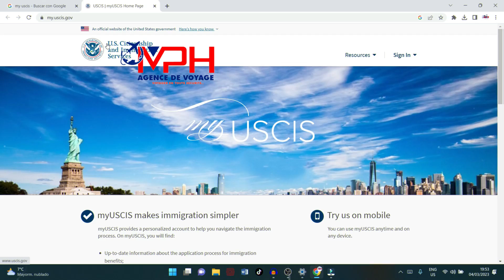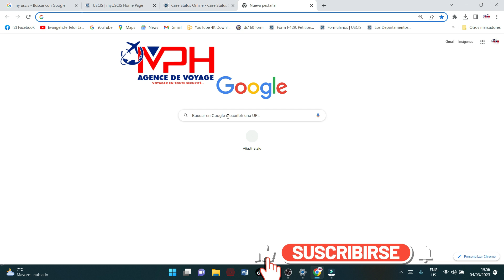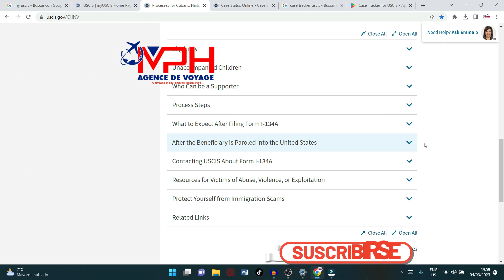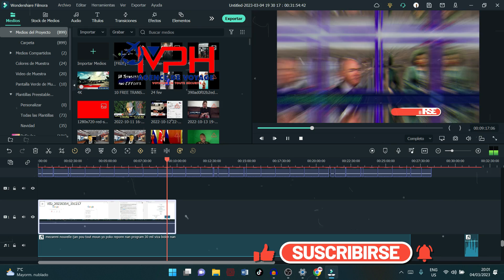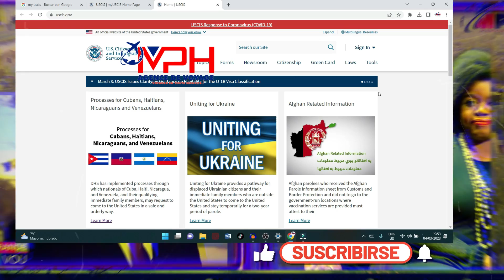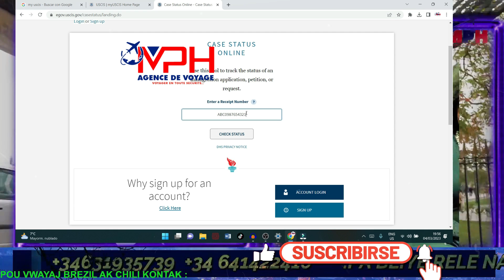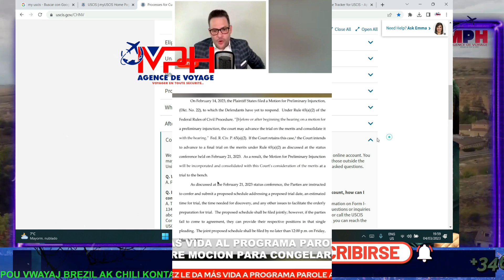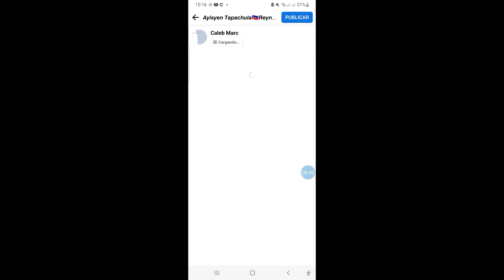🇺🇸🔴MEZANMI KOURI VIN TANDE KISA KAP RIVE PROGRAM BIDEN NAN NAN MWA SA A